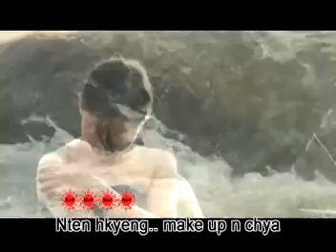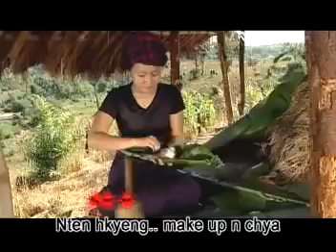Bum Tsaw Shayi - Blast - Kachin Song